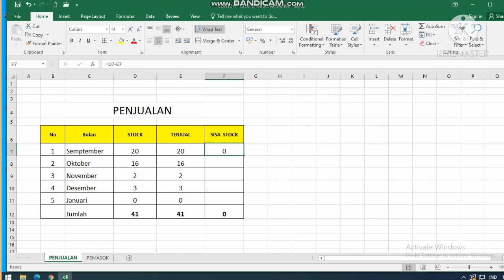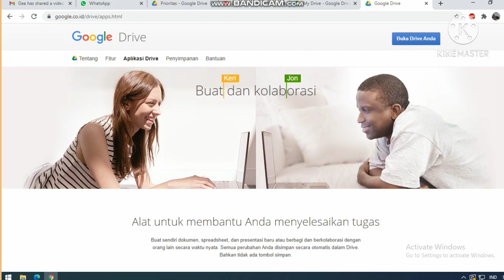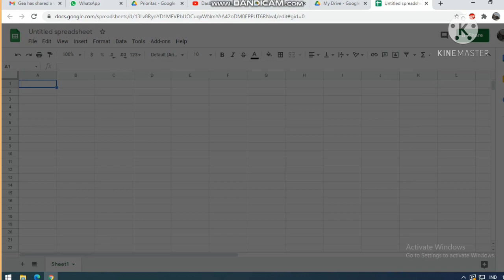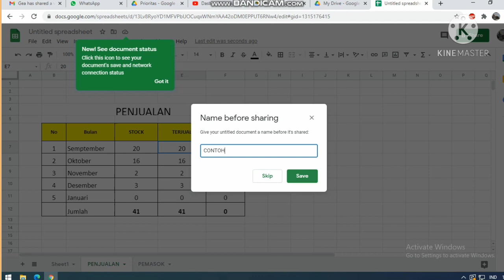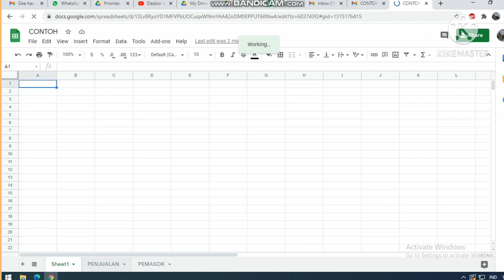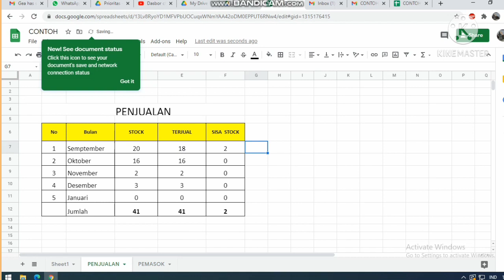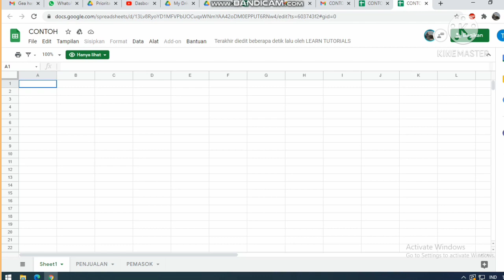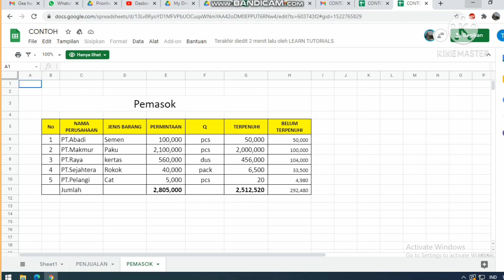Mau Tahu Caranya Berbagi Data Dengan Mudah??? Gini Nih!!!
Mr.S Tutorials Channel